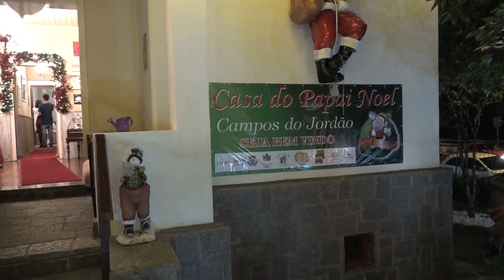Casa do Papai Noel Campos do Jordão 2015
Rua Vitor Godinho 398